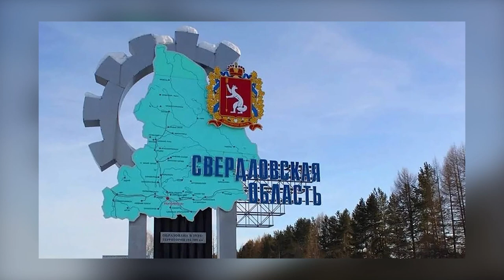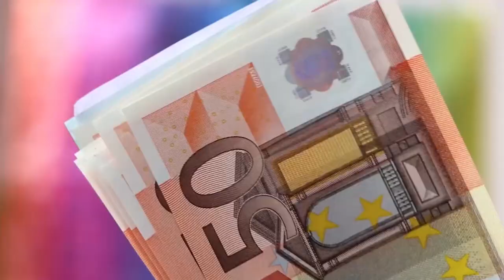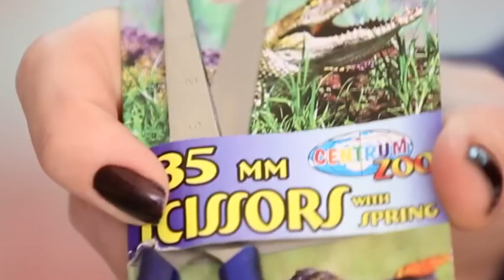The Women of the Criminal Who Got Life Imprisonment!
Whom do you imagine when we say the words "maniac" or "killer"? Perhaps it will be someone from movies or TV shows like Dexter or maybe Hannibal Lecter. Or someone from real-life murderers like Dahmer, Chikatilo, or John Wayne Gacy. Noticed something? In most cases, it's indeed a man. That's why we have compiled a list of stories about completely different women who faced harsh punishment for their crimes.

Timecodes:

00:00 Introduction
00:29 Irina Gaydamachuk
02:55 Maria Licciardi
04:20 La China
05:40 Antonina Parfenova
07:46 Lois Smith
09:13 Aileen Wuornos
10:50 Mary Bell
13:35 Conclusion